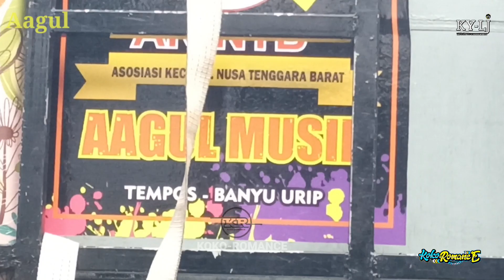Aagul musik di padati penonton dengan tembang yang lagi ngetrend. Sujen sangkep 🔴Live ranjok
SOUND JALANAN LOMBOK Aagul musik
Title : sujen sangkep
voc : Putra Agul
karya : Azhami kls

Kecimol adalah salah satu kesenian masyarakat di Lombok NTB yang merupakan hasil kreativitas masyarakat. Seperti kecimol sebagai berikut :

azya musik pengantenan, azya musik, azya musik live hari ini, azya musik babar bile, azya musik bajang lauk kawat, azya musik terbaru, azya musik tahu tempe, azya musik pok ame ame, azya musik full album, azya musik terbaru 2023

Jangan lupa suport dan dukung chanel ini nggih